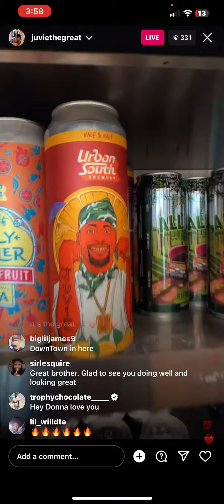Juvenile IG live 5/10/